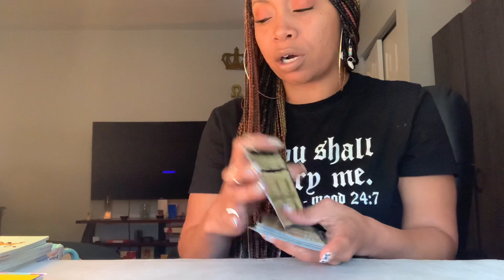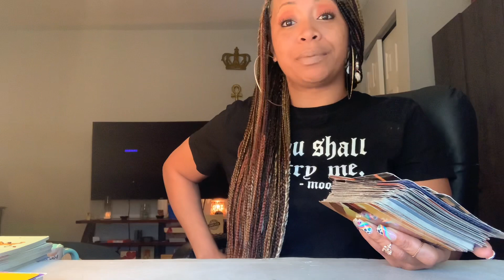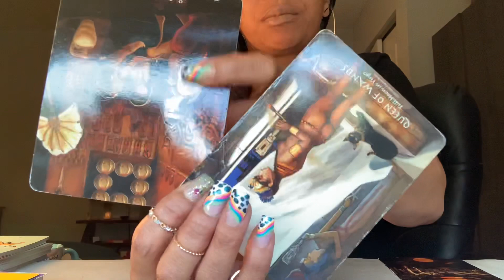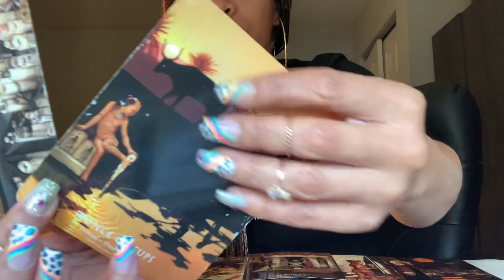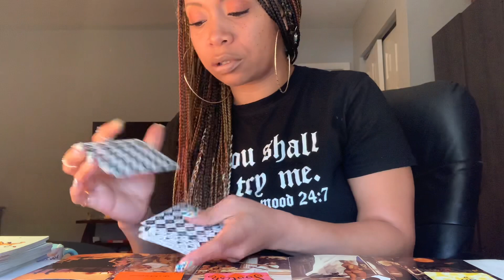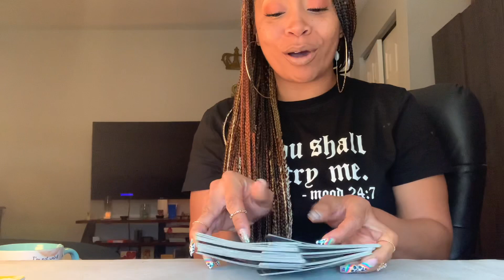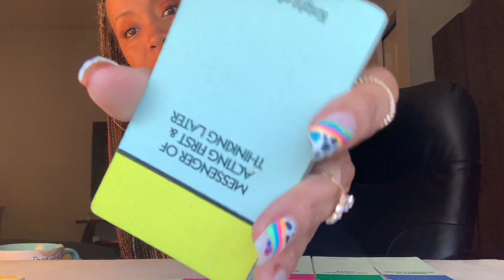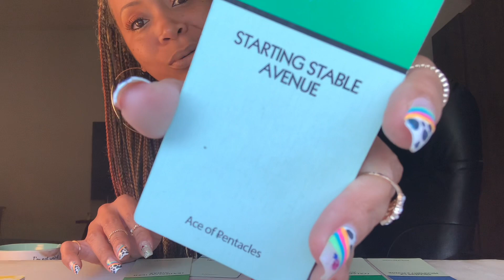Aries ♈️ Weekend Apr23-26 Someone throws a fit! And the other puts their foot down! 😎 Eventful!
Bonus Weekend Aries ♈️ Next 72 hours April 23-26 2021 Reading💋

The Zolo Q Cards

Zolo Q-Cards